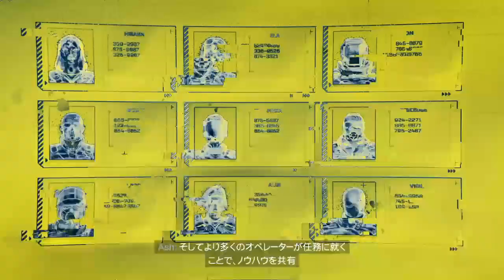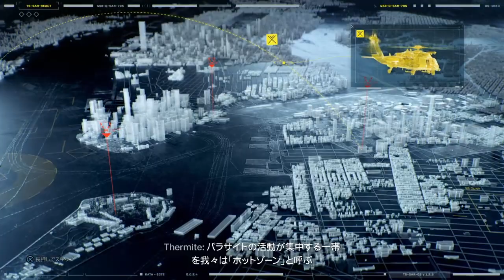ゆうじゃの ( ◜▿◝ )♪トム クランシー レインボーシックス エクストラクション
なんやオモロ　(^O^)これは普通のシージと違うの?